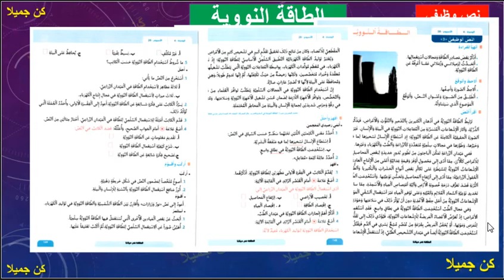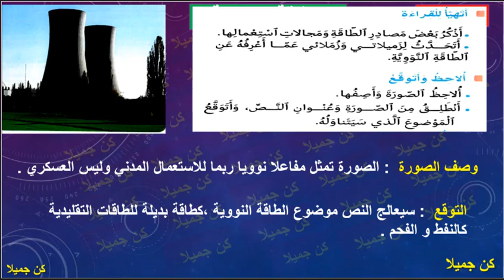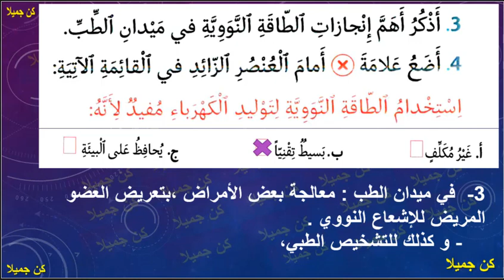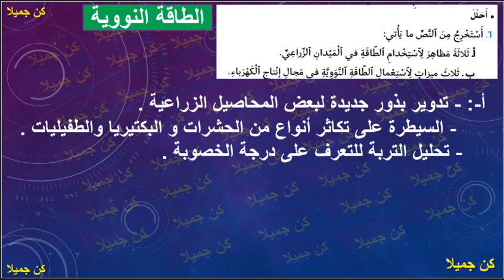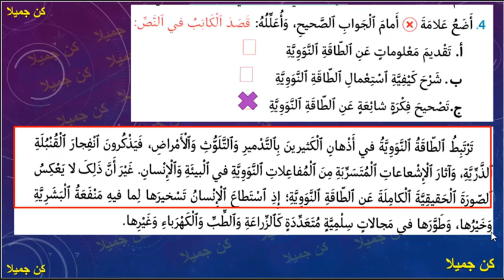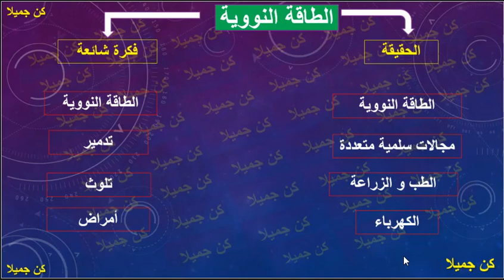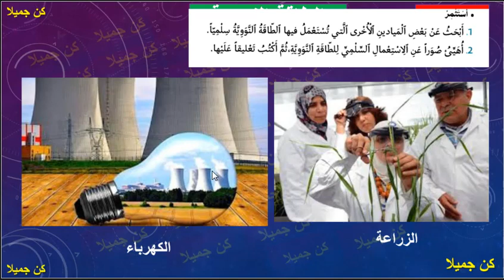الطاقة النووية نص وظيفي منار اللغة العربية 147و148و149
الأولى _إعدادي
الثانية _إعدادي